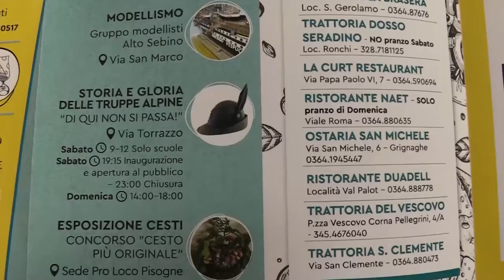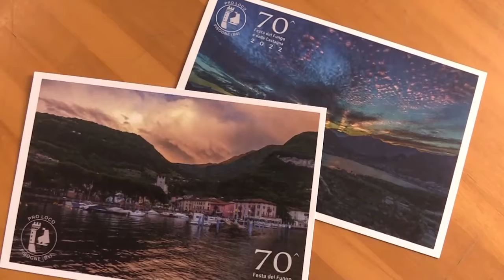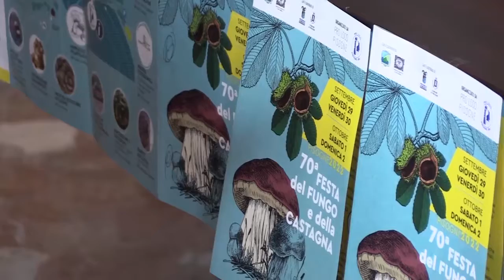70ESIMA FESTA DEL FUNGO E DELLA CASTAGNA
Da giovedì 30 settembre a domenica 2 ottobre a Pisogne via alla 70esima Edizione della Festa del Fungo e della Castagna tra tradizioni e novità.